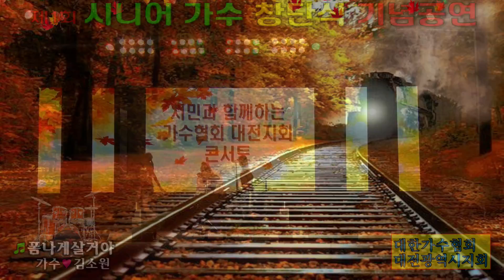가수 김소원/폼나게살거야/제1회 시니어 가수 창단식기념공연/영상김감독